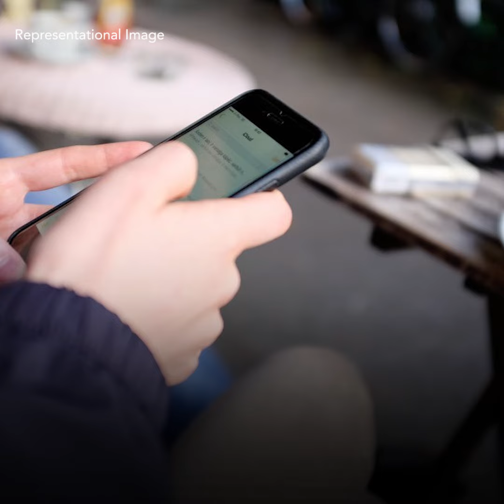On Women's Day, A Hyderabad Wife Got Thrashed For Turning Off Wi-Fi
Hyderabad resident Reshma Sultana ended up in the hospital after being brutally thrashed by her husband for turning off the Wi-Fi.